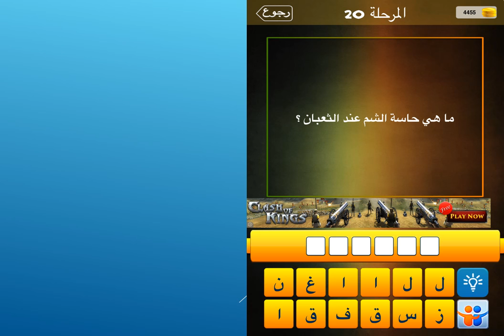ما هي حاسة الشم عند الثعبان ؟